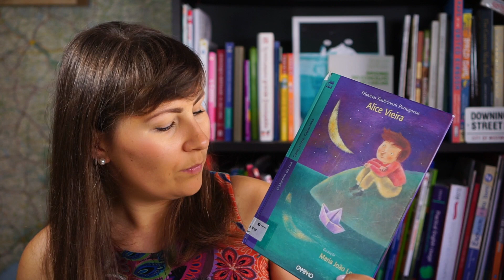Мотив бочки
Я теперь знаю уже три истории, в которых кого-нибудь обязательно сажают в бочку и пускают плыть по морю.

А вы знаете другие?

👉 Cultura en España. Проходим вместе!
👉 Курс по испанскому учебнику Aula 2. Проходим вместе!

👔ОБ АВТОРЕ:

Ксения Карвальо - Филолог, профессиональный преподаватель испанского языка.
Дипломированный филолог-испанист (закончила Санкт-Петербургский Государственный Университет). Преподаватель испанского с более чем 13-летним стажем.

Знает, с какими трудностями сталкиваются русскоговорящие студенты изучая испанский в целом, и какие проблемы вызывает сослагательное наклонение(субхунтив) в частности. Именно для преодоления этих трудностей и был разработан данный курс-марафон.

Больше десяти лет ведет блог для изучающих иностранные языки Multilingua Blog, в котором каждую неделю подробно и с примерами разбирает разные интересные и порой сложные тонкости иностранных языков - испанского, английского, французского и португальского языка.

Так что если хочется нам помочь – вы знаете, что делать ;)
Если вам понравилось это видео - поделитесь им хотя бы с одним человеком. Ему будет полезно, а мне - приятно!

📽О КАНАЛЕ:

Это YouTube канал об английском, испанском, французском, португальском языках, а также о культуре Великобритании, Франции, Испании, Португалии и Латинской Америке. Еще немного о книгах, музыке и кино.

Ключевые слова нашего канала: испанский яык, английский язык, португальский язык, французский язык, изучение иностранных языков, как учить язык, курсы испанского языка, испанский с преподавателем, английский с преподавателем, репетитор английского, репетитор испанского языка, репетитор португальского языка.

Если у вас есть вопросы, предложения или просто желание сказать мне Привет!/¡Hola!/Hi!/Salut/Ciao - вы всегда можете оставить мне комментарий под любым видео или написать на